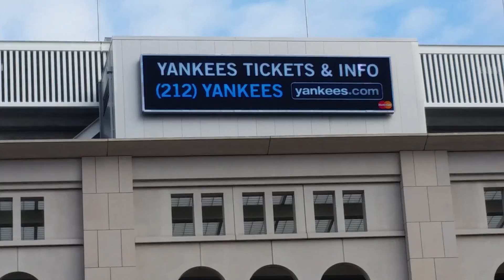Gooooal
Yankees Stadium Soccer game NYC